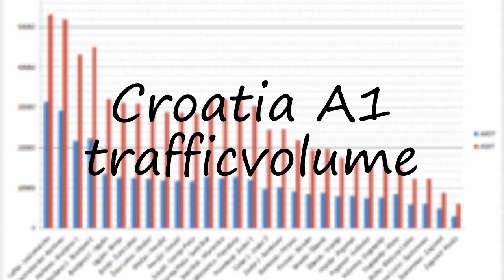How to pronounce Croatia A1 trafficvolume in English?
to speak in yourself Croatia A1 trafficvolume and let us know how it done according you! :) Want to teach us how you name is pronounced? and let us know! Do you have a pet or a favorite animal? Searching for a nice baby name with meaning? How to pronounce Croatia A1 trafficvolume in English? say Croatia A1 trafficvolume! How to say Croatia A1 trafficvolume. How to pronounce Croatia A1 trafficvolume correctly.  Learn the pronounciation Croatia A1 trafficvolume! Expand your vocabulary, learn Croatia A1 trafficvolume word. Use this free pronunciation guide to practice words at a time. Learn for free. Thank you for viewing, please like or subscribe! hoe om te sê, si të thuash, እንዴት እንደሚናገር, wie sagt man, comment dire, come dire, como dizer, как сказать, nasıl denir, cómo decir, 怎么说,